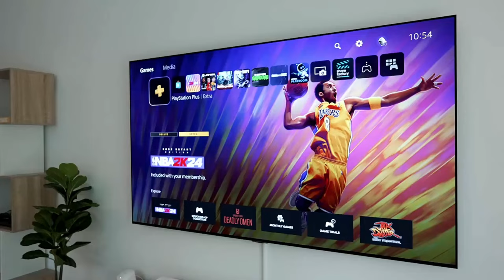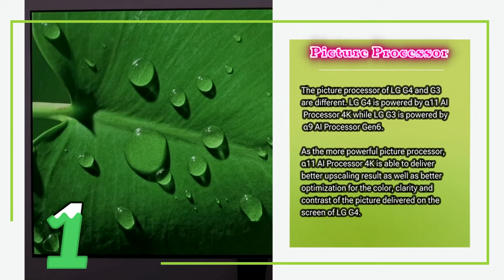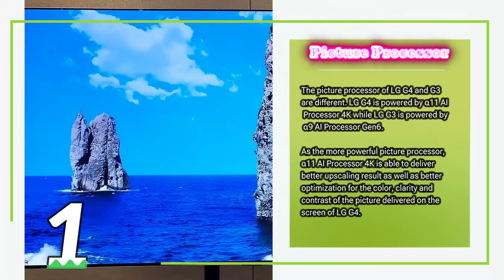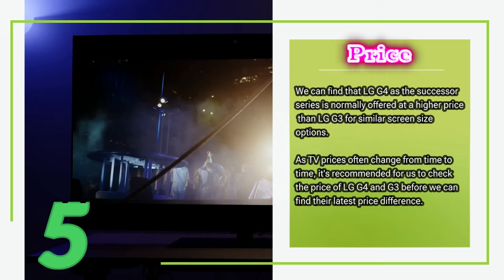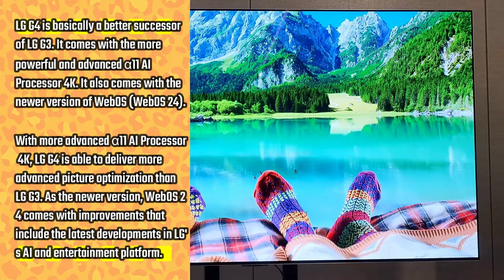LG G4 vs G3: Is LG G4 a Better Successor Series?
LG G4 is introduced as the successor of LG G3. They are both positioned as the higher 4K OLED TV series from LG's 2024 and 2023 TV lineup. Is LG G4 a better successor series? In this video we will talk more about the differences between LG G4 and G3 to find out whether LG G4 is a better successor series.
TV Buying Guide is a channel that help you to choose your next TV. We want to help you decide which TV is the one that you should buy.